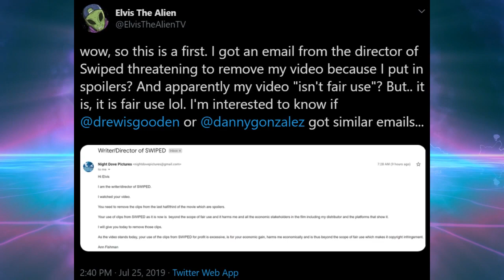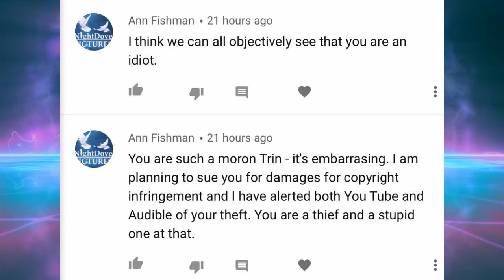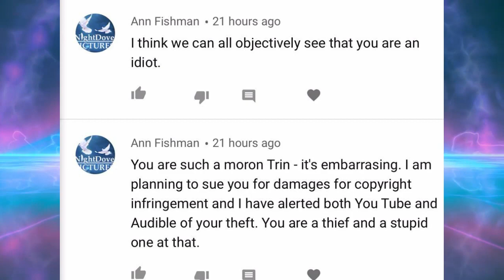Netflix's ''Swiped'' Director is Allergic to Criticism - Targets Elvis The Alien and Others